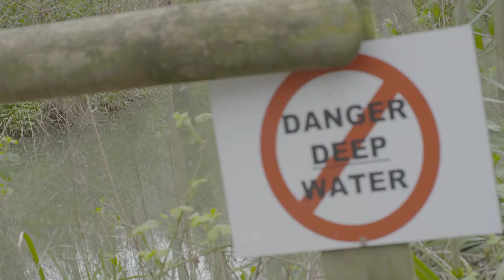Wanes in the Woods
"Wanes in the Woods" with DoP Yuri.